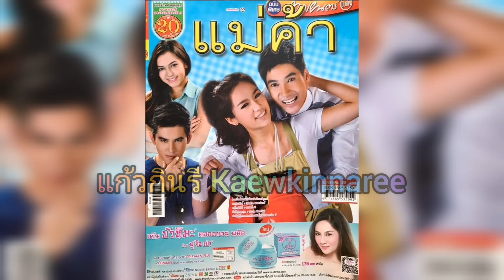แม่ค้า -​ ไชยา มิตรชัย (ละคร แม่ค้า 2556)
ขอบคุณ​เครดิต​ภาพ​จาก​พี่​บรรจบ​พร